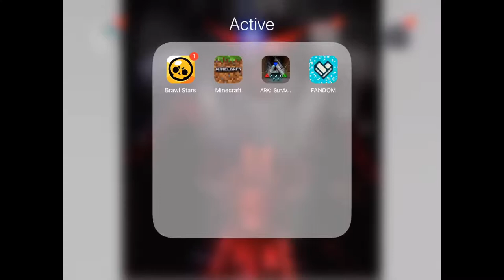How to tame Rex and everything you need to know // Ark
Wow that was awesome 👏